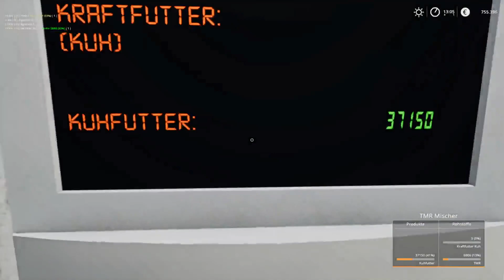LS19: HoT online F4RM 2020 #102 - So soll es aussehen - deutsch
Wir spielen: Landwirtschaft Simulator 2019 / Farming Simulator 19 auf der HoT online F4RM 2020